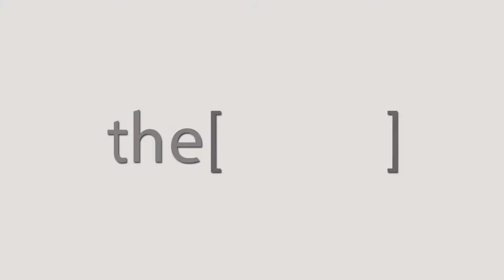Prof.Mahmoud Salah talks about IMAC conference.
Prof  Mahmoud Salah
Chief of Vascular Surgery Saudi German Group
الاستاذ الدكتور/ محمود صلاح
 رئيس جراحة الأوعية الدموية بالمجموعة السعودية الألمانية